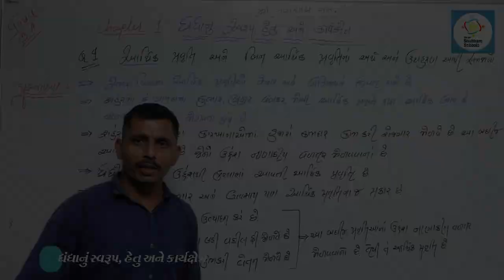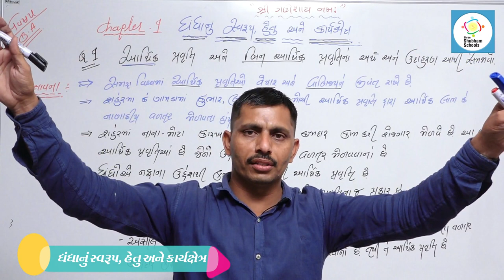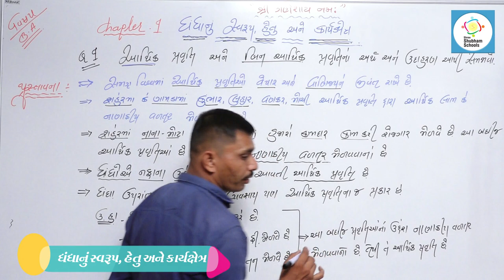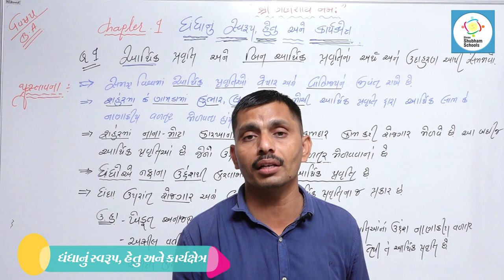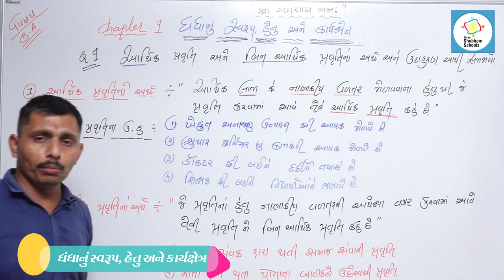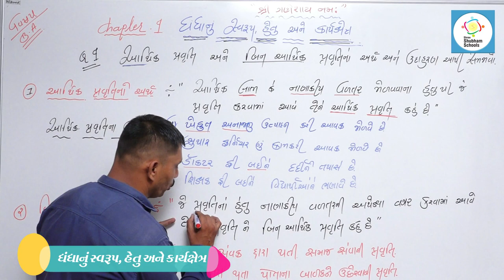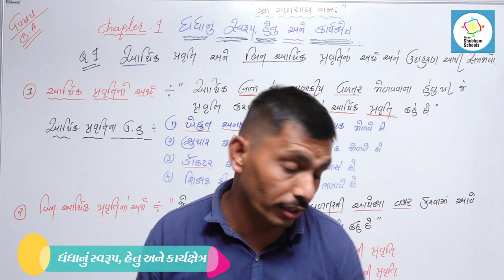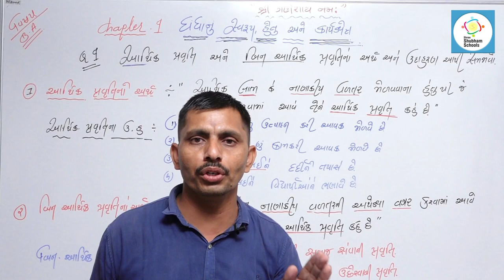ધોરણ-11(કોમર્સ) વિષય -વાણિજ્ય વ્યવસ્થાઅને સંચાલન CH-1ધંધા નું સ્વરૂપ હેતુ અને કાર્યક્ષેત્ર(Part - 1)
વિષય - વાણિજ્ય વ્યવસ્થા અને સંચાલન
 CH  -  1 ધંધા નું સ્વરૂપ હેતુ અને કાર્યક્ષેત્ર
 (Part - 01)